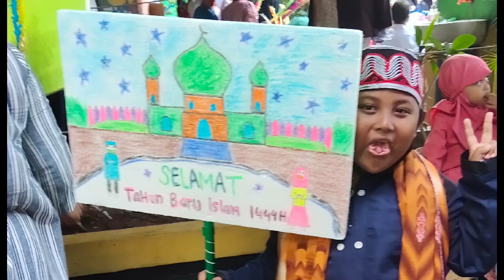Acara Pawai Tahun Baru Islam 1 Muharram 1444 H SDN Semper Barat 01